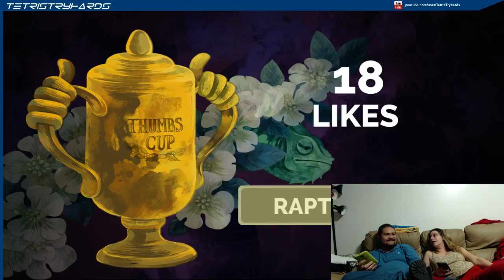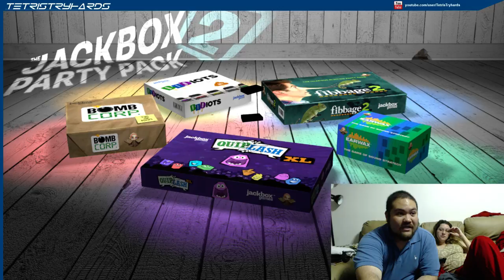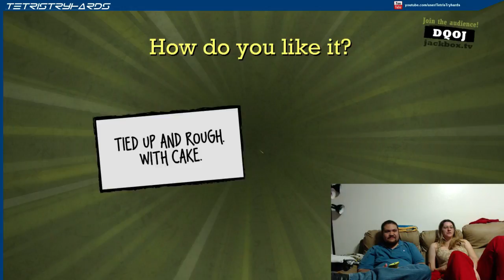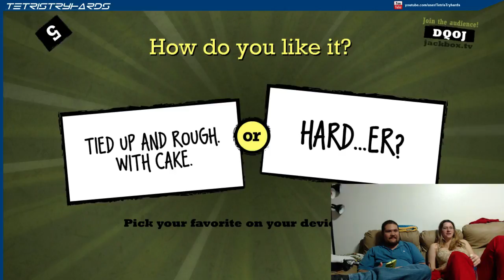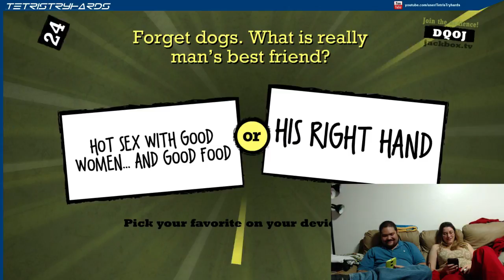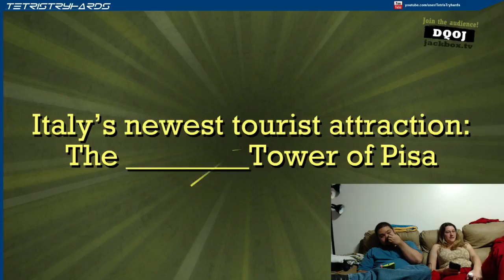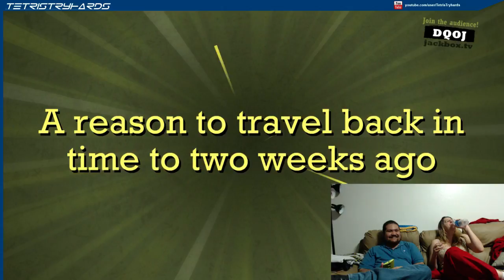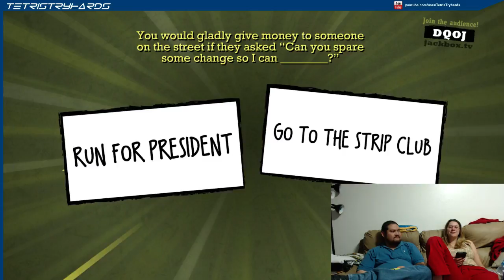Chatting Couch - Jackbox, come and get some (Part 10)